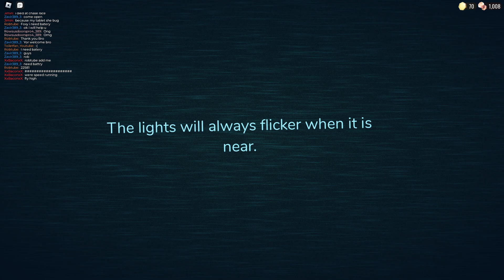Doors Roblox | Episode 35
Hi Everyone. I am Robtube. I only play the game I love on the Roblox platform. Please watch and like my videos till the end to make me happy. I love you all 🙏❤️

roblox doors
doors roblox
Episode 35